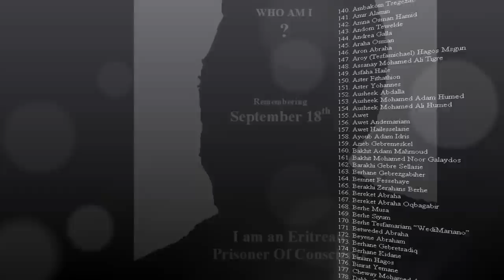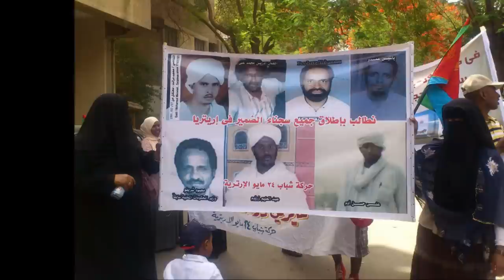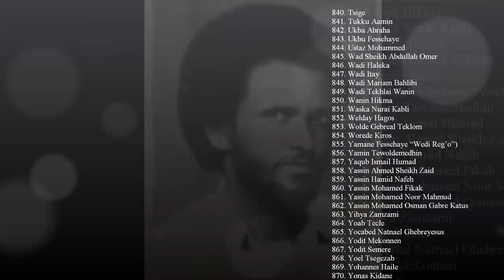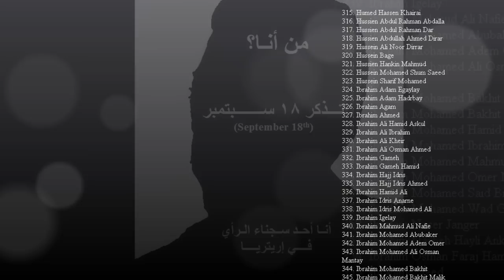Almaz Aregay .Prisoners of conscience in Eritrea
Smerrr room September 18/2012 .
 a song by our sister     Almaz Aregay  *Lemin*